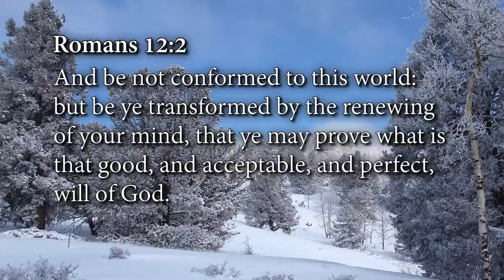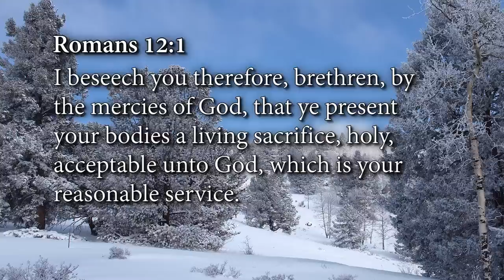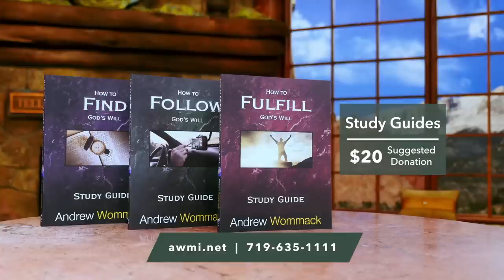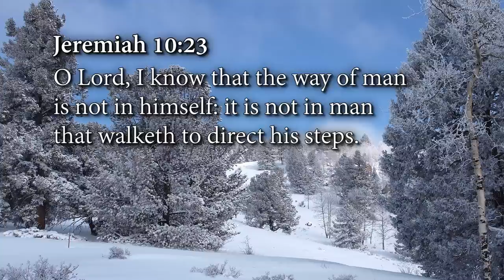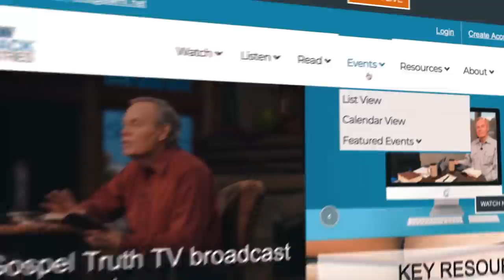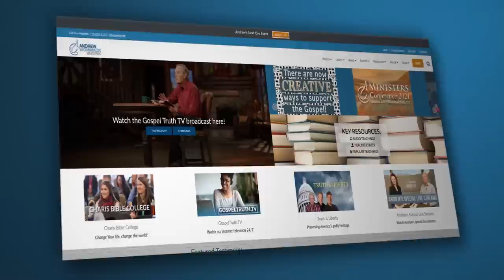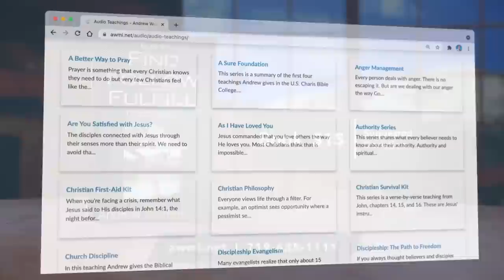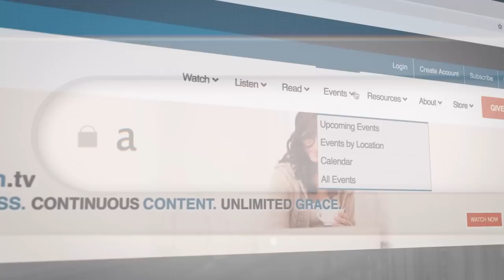The Weekend Edition - How to Find, Follow, and Fulfill God's Will: Episode 1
Have you ever wondered what God’s will for your life is or what your purpose is? If you’ve found yourself thinking, There’s got to be more to life than this, you’re not alone. These common thoughts nag many Christians.

Andrew has also been there, and he can help!

Andrew developed the How to Find, Follow, and Fulfill God’s Will teaching from both Scripture and personal experience to help launch you into your own divine calling. Practical principles will help you through the process. What has worked for Andrew and thousands of others will work for you!

For a deeper personal study of this important subject, get the How to Find, Follow, and Fulfill God’s Will package. You’ll learn that your potential has more to do with who you are in Christ than what you can do.

And for a limited time only, you can get Andrew’s My Appointment with God booklet free! It’s a powerful account of Andrew’s supernatural encounter with God that set him on the course to fulfilling God’s will for his life.

How to Find, Follow, and Fulfill God’s Will package—$130 ($180 retail value)
• How to Find God’s Will, How to Follow God’s Will, and How to Fulfill God’s Will CD, Live DVD, or As-seen-on-TV DVD albums
• How to Find, Follow, and Fulfill God’s Will paperback book
• How to Find God’s Will study guide
• How to Follow God’s Will study guide
• How to Fulfill God’s Will study guide
• My Appointment with God booklet

How to Find, Follow, and Fulfill God’s Will individual products
• CD albums:
o How to Find God’s Will CD album ($35)
o How to Follow God’s Will CD album ($35)
o How to Fulfill God’s Will CD album ($35)
• As-seen-on-TV DVD albums:
o How to Find God’s Will As-seen-on-TV DVD album ($35)
o How to Follow God’s Will As-seen-on-TV DVD album ($35)
o How to Fulfill God’s Will As-seen-on-TV DVD album ($35)
• Live DVD albums:
o How to Find God’s Will Live DVD album ($35)
o How to Follow God’s Will Live DVD album ($35)
o How to Fulfill God’s Will Live DVD album ($35)
• How to Find, Follow, and Fulfill God’s Will paperback book ($15)
• How to Find, Follow, and Fulfill God’s Will Spanish paperback book ($15)
• Study Guides:
o How to Find God’s Will study guide ($20)
o How to Follow God’s Will study guide ($20)
o How to Fulfill God’s Will study guide ($20)
• My Appointment with God booklet—FREE!

Don’t go each day wondering about the direction of your life.